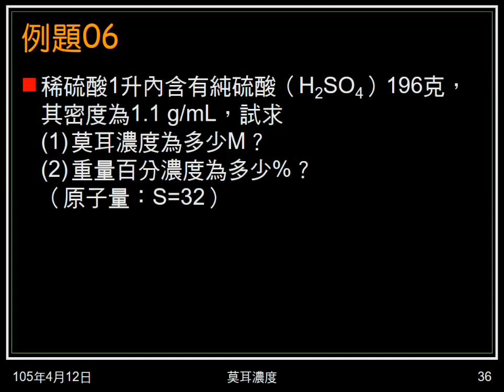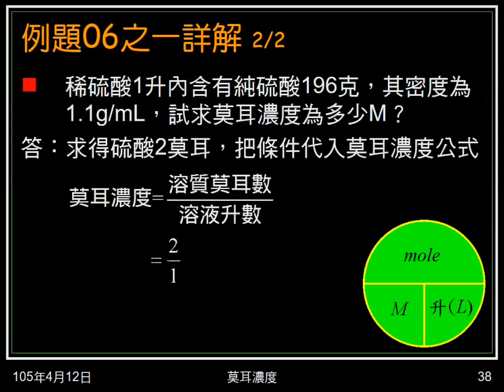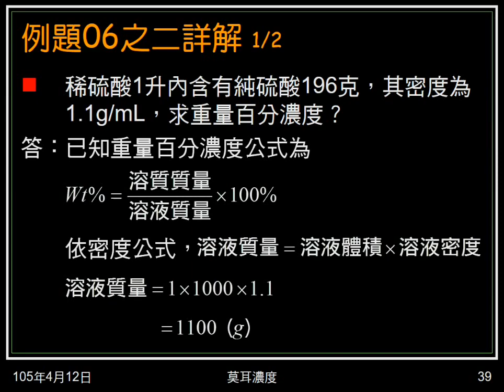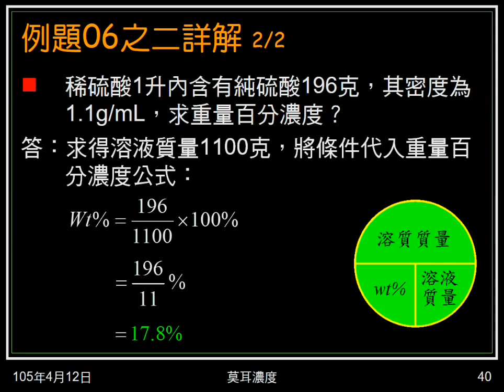104學年國二理化＿酸鹼鹽25：例題06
給稀硫酸體積、密度，硫酸質量，求莫耳濃度、重量百分濃度。